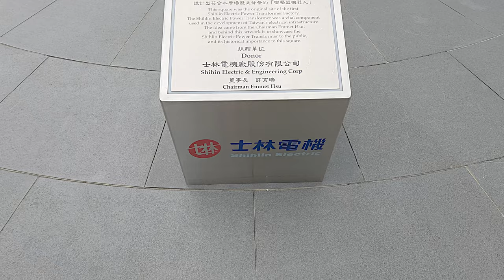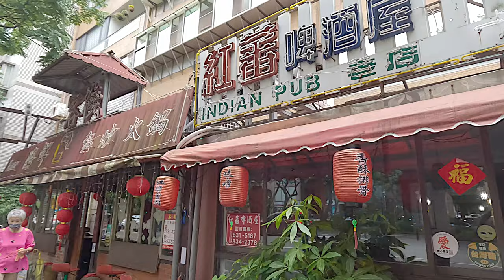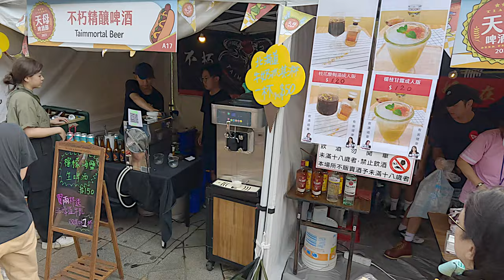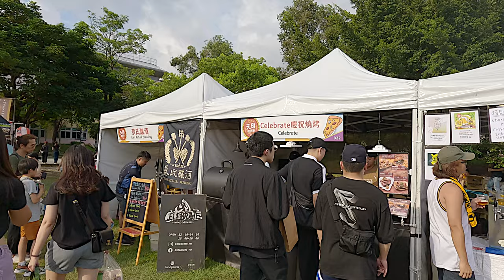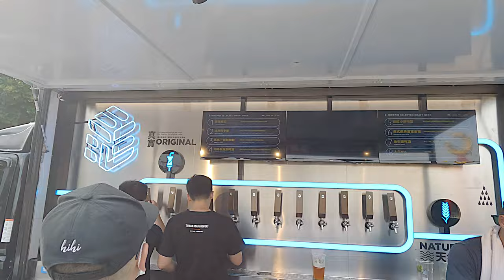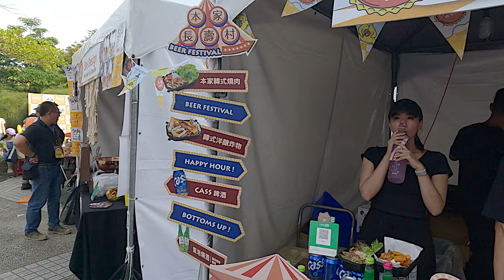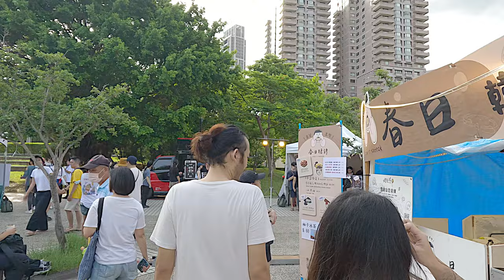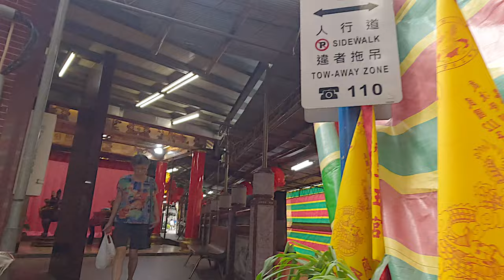4K｜芝山站散步到天母｜棒球場→天母啤酒節→天母二手市集｜Zhishan Station→Tianmu Beer Festival→Tianmu Second-hand Market｜2023.07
從台北芝山站出發 ， 沿著忠誠路走，途中經過 大葉高島屋百貨 → 天母棒球場  →  2023 天母啤酒節 (2023/07/22~07/23 活動已經結束) 最後來到 → 天母二手市集 。

拍攝當天的天氣太熱了，使用 Gopro Hero 11 5.3K/60P 拍攝，大概20多分鐘就會熱當，走走停停。

散步路線：
台北芝山站 → 遠東SOGO 台北天母店 → 忠誠路  → 大葉髙島屋百貨公司  →  台北市立天母棒球場 → 2023 天母啤酒節  → 新光天母傑仕堡 → 新光三越天母店 → 天母東路 → 三玉宮 → 天母西路 → 天母市二手市集

Walking Route:
Taipei Zhishan Station → Far Eastern SOGO Taipei Tianmu Store → Zhongcheng Road → Daye Takashimaya Department Store → Taipei Tianmu Baseball Stadium → 2023 Tianmu Beer Festival → Shin Kong Tianmu Jazz House → Shin Kong Mitsukoshi Tianmu Store → Tianmu East Road → San Yu Temple → Tianmu West Road → Tianmu  Tianmu Flea Market (Second-hand )

Camera: gopro hero 11 5.3k 60fps

00:00 Zhishan Station 芝山站
01:11 Lane 128, Fuhua Road 福華路128巷
02:03 Lane 3, Lane 128, Fuhua Road 福華路128巷3弄
03:53 No. 16, Lane 164, Fuhua Road 福華路164巷16號
04:46 Dexing Park 德行公園
07:05 Dexing West Road 德行西路
08:53 Section 6, Zhongshan North Road 中山北路六段
09:55 Far Eastern SOGO Taipei Tianmu Store 遠東SOGO 台北天母店
10:45 Traansformer (Shihlin Electric Power Transformer Factory)  士林電機-變壓器機器人
11:58 Section 1, Zhongcheng Road 忠誠路一段
19:54 Lane 104, Dexing East Road 德行東路104巷
22:46 Lane 109, Dexing East Road, Shilin District 士林區德行東路109巷
24:18 No. 28, Lane 10, Section 2, Zhongcheng Road 忠誠路二段10巷28號
25:13 Lane 129, Dexing East Road 德行東路129巷
26:00 Lanya Park 蘭雅公園
27:30 Section 2, Zhongcheng Road 忠誠路二段
30:28 Daye Takashimaya Department Store 大葉高島屋百貨
32:25 Tianmu Beer Festival 天母棒球場
37:10 Tianmu Beer Festival 2023 天母啤酒節
52:23 Shin Kong Mitsukoshi Department Store Tianmu Branch  新光三越天母店
55:04 Lane 50, Tianmu East Road 天母東路50巷
56:27 Alley 31, Lane 8, Tianmu East Road 天母東路8巷31弄
57:37 Lane 22, Tianmu East Road 天母東路22巷
58:18 Lane 8, Tianmu East Road 天母東路8巷
59:59 Tianmu East Road 天母東路
01:01:00 San Yu Temple 三玉宮
01:02:20 Tianmu Flea Market天母二手市集
01:05:52 Tianmu West Road 天母西路
01:07:39 Starbucks Tianyu Store 星巴克 天玉門市